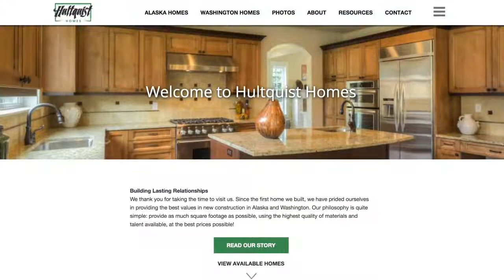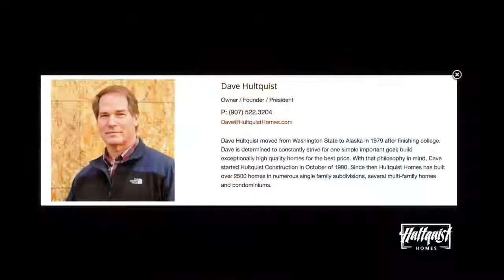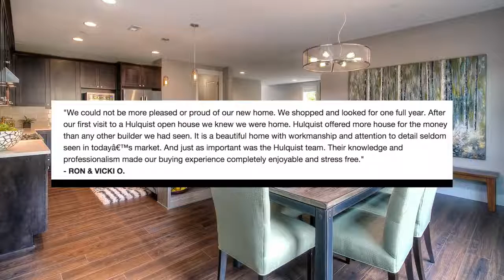Hultquist Homes Named Best of the Best HD